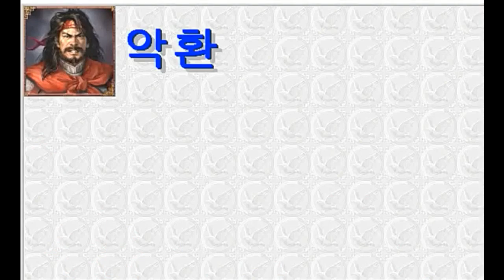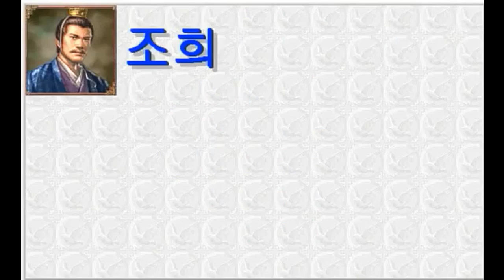삼국지 공명전 리파인 일기토 모음